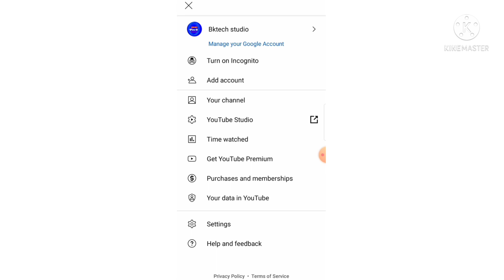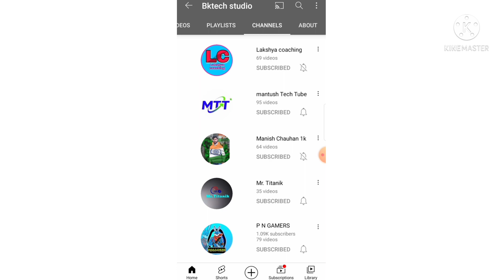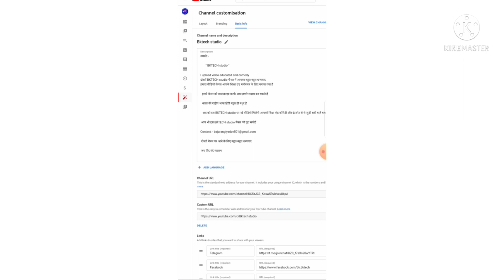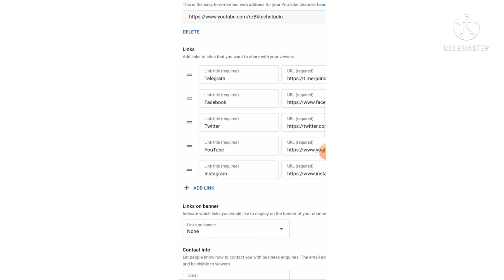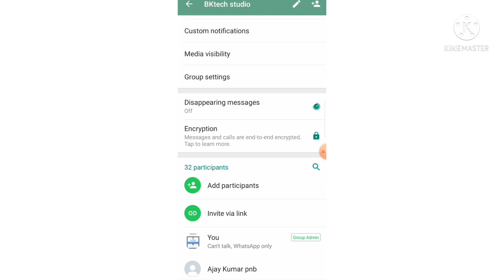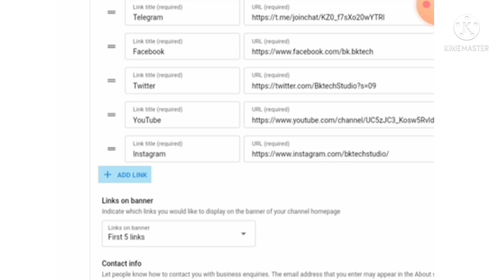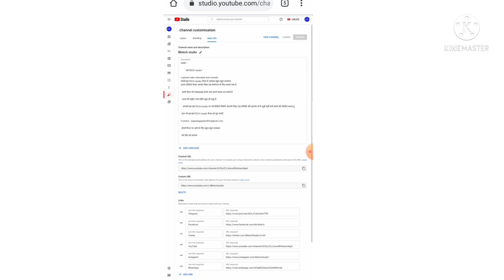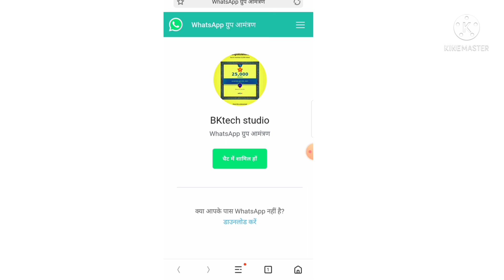youtube about me social Link kaise dale | how to add Link in youtube about Section